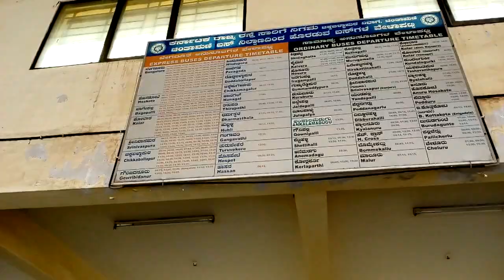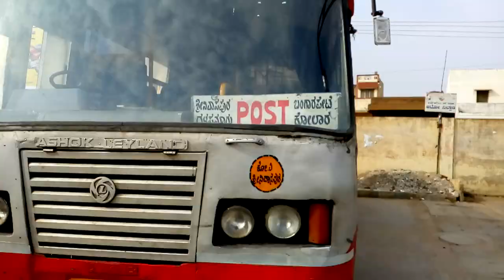Chintamani Bus Stand | KSRTC | NWKRTC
A small video I took at Chintamani Bus Stand showing a few long distance buses of KSRTC and one NWKRTC bus.